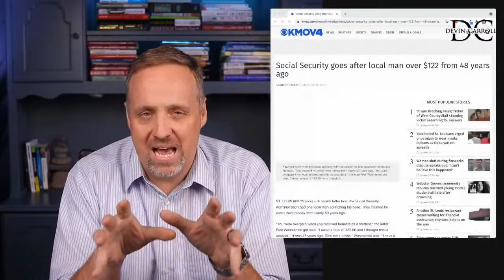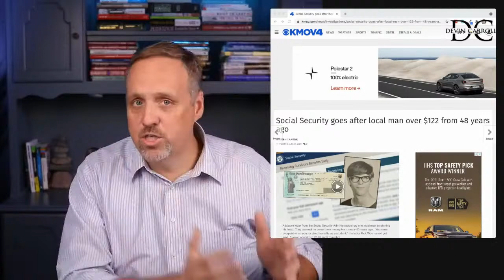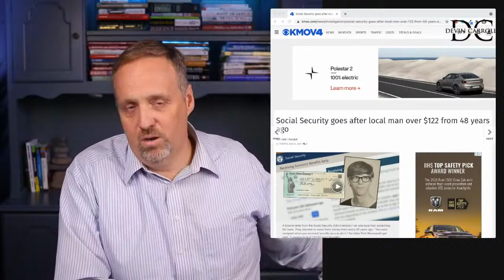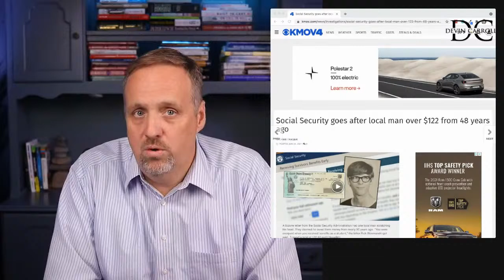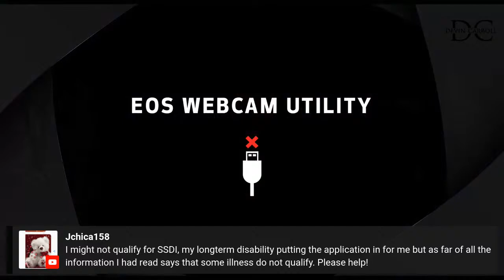LIVE - SSA Tries To Collect Overpayment from 1973!!!! [+I answer your questions]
The Social Security Administration recently sent an overpayment notice to someone for an overpayment from nearly 50 years ago. Plus, bring your questions. 🧐